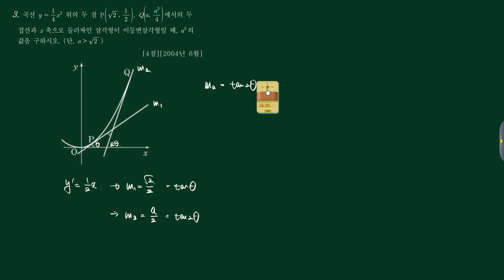미적분2 (2)삼각함수 (f)배각공식도형활용 03번 [200406 가30]